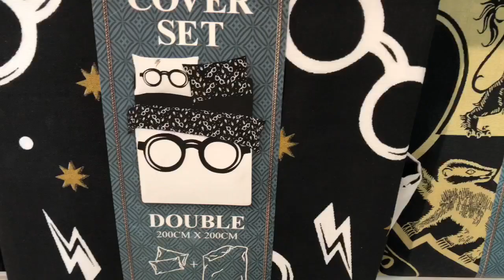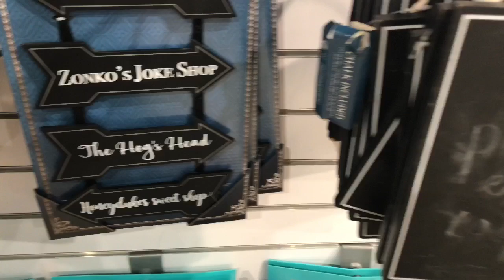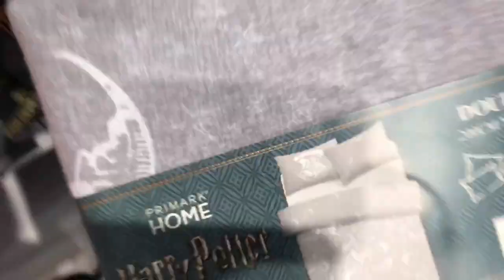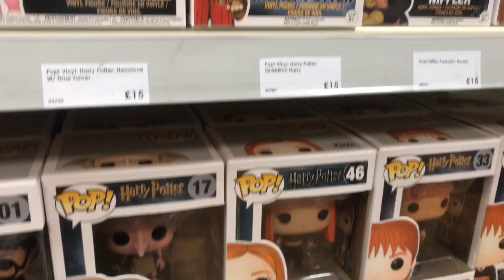COME SHOP WITH ME: Harry Potter Primark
So It’s the Hufflepuff Queens second Vlog. Today I’m taking my Potterpuffs on the train to Bristol, England. There was tons of Harry Potter Primark items so come with me to have a tour of the shop and to see them all. I have loved filming this Vlog so please let me know what other types of Vlogs you would like to see!

I also feature a couple of other shops which have Harry Potter products.